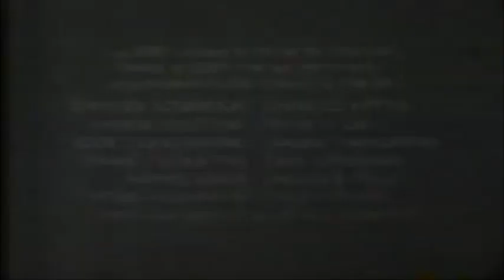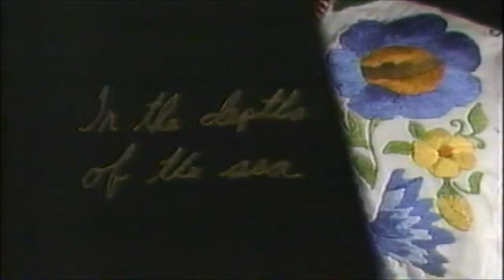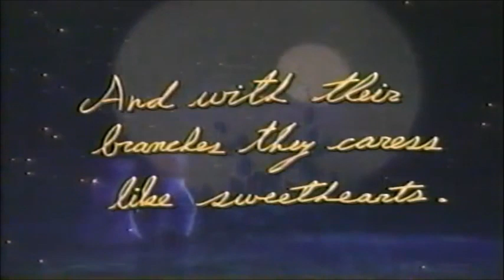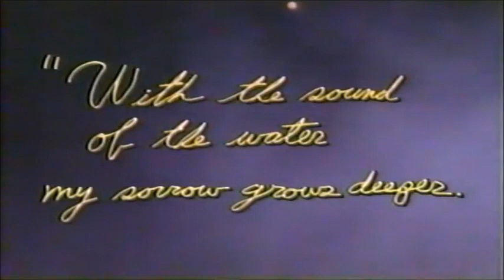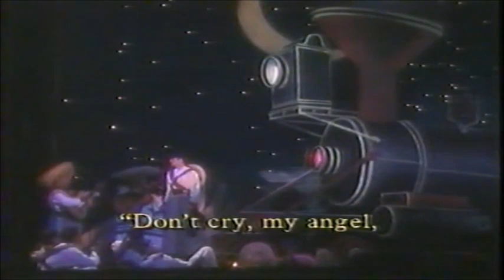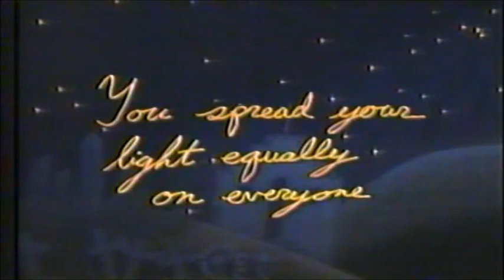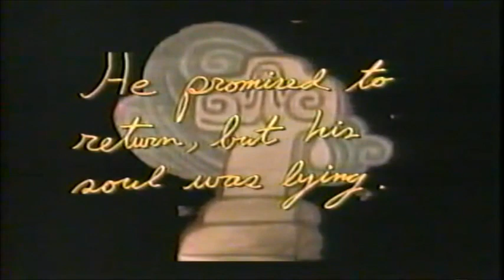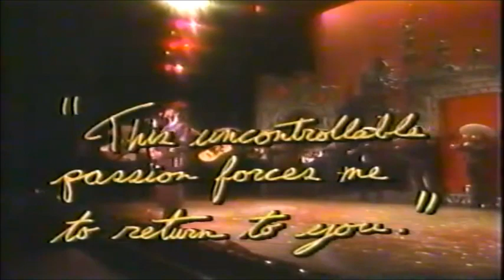LINDA Ronstadt!! FULL TV SHOW!! Canciones de mi Padre 🌸 + Link to MEDLEY of JUST Her Songs Here!!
🌸 Here's Links to This Video - Linda's Songs in CAPS!!
     04:06   LOS LAURELES 🌸
     06:45   POR UN AMOR 🌸
     10:00   LA CIGARRA 🌸
     14:00   La Bamba
     17:20   HAY UNOS OJOS 🌸
     20:30   Dos Arbolitos
     23:30   LA BARCA DE GUAYMAS 🌸
     28:37   (Linda asks for Pledges)
     29:50   (Mariachi de Vargas)
     34:50   LA RIELERA 🌸
     37:35   EL ADIOS DEL SOLDADO 🌸
     41:50   YO SOY EL CORRIDO 🌸
     44:48   El Gusto
     47:30   El Caballito
     49:00   EL SOL QUE TU ERES 🌸
     52:58   El Jarabe Tapatio
     55:51   Y ANDALE 🌸
     58:55   EL CRUCIFIJO DE PIEDRA 🌸
01:02:08   LA CHARREADA 🌸
01:06:25   CANCION MIXTECA 🌸
01:08:39   VOLVER, VOLVER 🌸

Here’s ALL My Other PLAYLIST LINKS!!

⭐️ LINKS Are Also @ Row 100 of ALL Playlists so Play them ALL!! ⭐️
⭐️ USE FREE "OPERA" BROWSER FOR FASTER PLAY!!  🎵
⭐️ BETTER HITS ADDED DAILY, SO COME BACK!!  🎹
⭐️ NEW VIRAL HITS ARE ON TOP, SO NO ADS!!  🍟
⭐️ MOST ARE LIVE STEREO VIDEOS!!  🌊